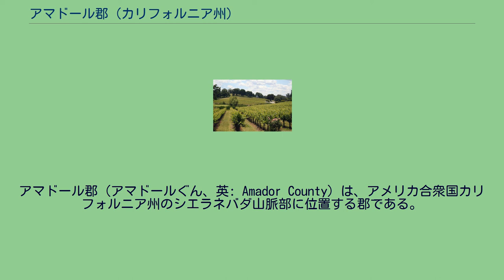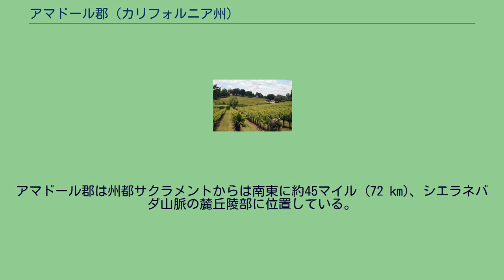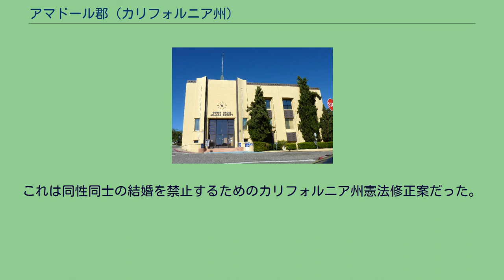アマドール郡 (カリフォルニア州)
アマドール郡（アマドールぐん、英: Amador County）は、アメリカ合衆国カリフォルニア州のシエラネバダ山脈部に位置する郡である。
2010年国勢調査での人口は38,091人だった。
郡庁所在地はジャクソンである。
アンドール郡は「マザーロードの中心部」を自称しており、ゴールドカントリーの中に位置している。
郡内にはそこそこのワイン製造業がある。
アマドール郡庁舎、2つの建物がある。
1つは1864年建造の2代目郡庁舎、もう1つは1893年建造の記録館である。
この2つは1939年に1つになりアール・デコ調の外観が与えられた。
アマドール郡は1854年にカラベラス郡とエルドラド郡の一部を併せて設立された。
1864年、領域の一部がアルパイン郡に割譲された。
郡名は軍人で牧場主および鉱山師のホセ・マリア・アマドールに因んで名付けられた。
アンドールは1794年にサンフランシスコで生まれ、ペドロ・アマドール（1771年にカリフォルニアに入植したスペイン軍人）軍曹の息子であり、シンフォロサ・アマドールの弟だった。
1848年、ホセ・マリア・アマドールは数人のインディアンと共に現在のアマドール市近くに金鉱山キャンプを設営して成功した。
スペイン語のアマドールは「愛する人」を意味している。
アマドール郡は州都サクラメントからは南東に約45マイル (72 km)、シエラネバダ山脈の麓丘陵部に位置している。
郡内の水域にはアマドール湖、カマンチェ湖、パルディ貯水池、ベア川貯水池、シルバー湖、サッター・クリーク、コスーミーズ川、モケルミ川およびジャクソン・クリークがある。
アマドール郡の標高は西部の約250フィート (76 m) から東部の9,000フィート (2,700 m) 以上まで変化している。
郡域の北はコスーミーズ川、南はモケルミ川が境界になっている。
アマドールぶどう園 シェナンドーバレーは州内にあるナパバレー・ワイン生産地域やソノマバレー・ワイン生産地域ほどには知られていないが、かつて州内の主要ワイン生産地域だった。
金の発見とともに一財産を掴もうという者達のメッカに素早く変わった。
その過程の中で、現在もワイン醸造所として使われているぶどう園に多くのワイン醸造者が出現した。
カリフォルニア・ゴールドラッシュが下火となり、禁酒法が施行されたためにアマドール郡のワイン製造地帯も衰退した。
今日その地域が再生され、40以上のワイン醸造所がある。
ジンファンデルのぶどう種の生産比率が高く、その種で知られているが、他の多くの種も生産されている。
郡内のジンファンデル種ぶどう園の幾つかは125年以上の歴史がある。
当初からあるグランドペレぶどう園は1869年以前にジンファンデル種を植えていた。
このぶどう園はアメリカ最古のジンファンデル種ぶどう園と考えられている。
広さ10エーカー (40,000 m2) のこのぶどう園は、アメリカ地質調査所発行の不動産証書に記述された1869年に存在したという証拠があり、地球上で最古級のジンファンデルぶどうの木がある。
またアマドール郡の特許証書にも1869年という記述がある。
この古いぶどうの木によってワイン醸造者に傑出したジンファンデル・ワインを作らせる濃厚な香りを生んでいる。
アマドール郡にはアルゴノート鉱山、ケネディ鉱山およびサッター鉱山など多くの金鉱山がある。
これらのほとんど全ては19世紀後半あるいは20世紀に閉山された。
アマドール郡にはゴールドラッシュ時代の史跡がある。
1世紀を経た多くの金鉱山は現在観光地になっている。
アマドール地域交通システムがジャンクソンとその近くの町にバスを運行している。
サクラメント市やカラベラス郡への接続便もある。
アマドール郡空港はジャクソン市の近くにある一般用途空港である。
アマドール郡はアメリカ合衆国大統領および連邦議会選挙で共和党の強い地盤である。
大統領選挙で民主党が多数を取ったのは1976年のジミー・カーターが最後だった。
アメリカ合衆国下院議員の選挙ではカリフォルニア州第3選挙区の一部であり、カリフォルニア州議会下院議員の選挙...